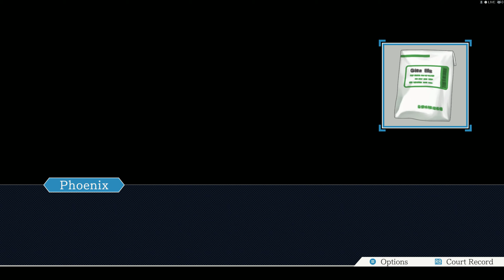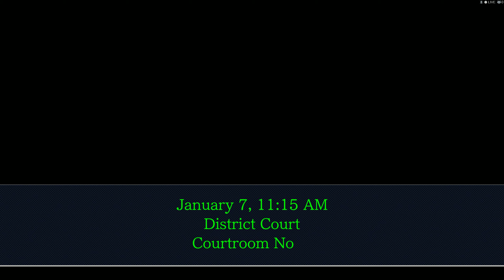Phoenix Wright: Trials and Tribulations - Episode 3: Recipe for Turnabout - Day 2 - Trial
Silent playthrough of The first trial of the absurd case Recipe for Turnabout.